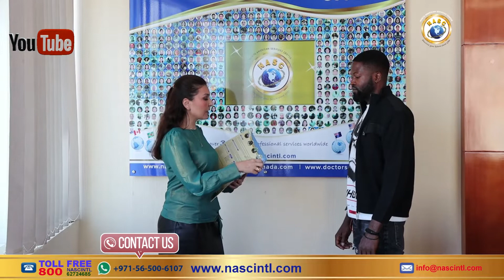Congratulations to Mr. Emmanuel from Nigeria for receiving Poland work permit through # NASC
Congratulations to Mr. Emmanuel from Nigeria for receiving Poland work permit through the North American Services Center.
Apply with North American Services Center if you would like to live in the Poland and work with major international companies in Europe.
This is your chance, click on the link below and fill out the form and we will get back to you on how to start the process.

Our immigration consultants are available to help you 24X7. Consult with us and get a solution if you are looking for Immigration.

Tik tok username :@nasc1986